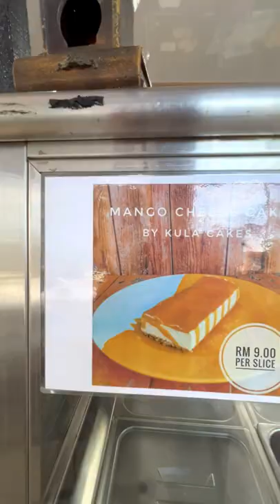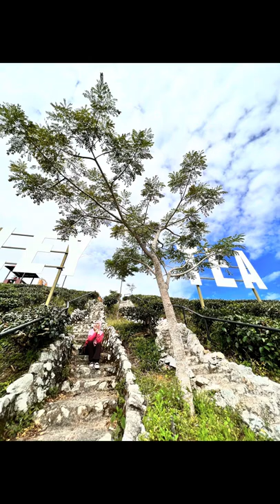CAMERON HIGHLAND 21-23 JAN 2022